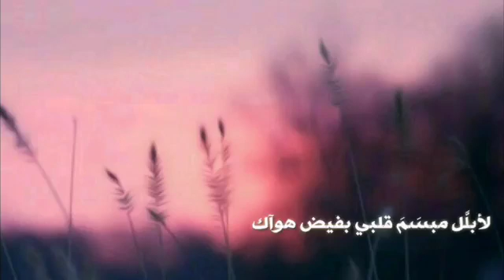17 February 2019